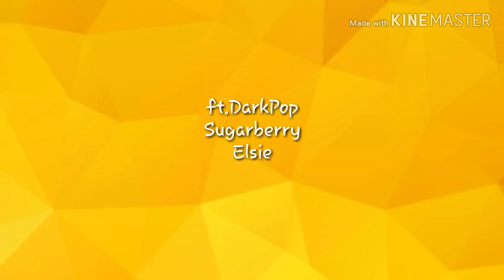×Stop Nagging Me× {MEME} (lazy)